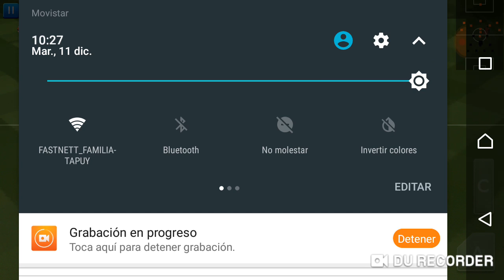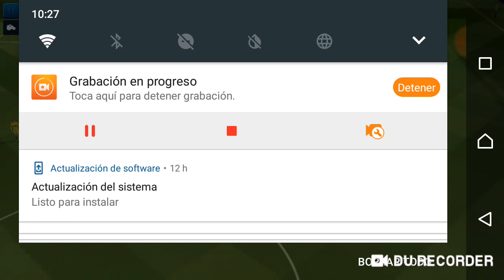Dundee U vs FC_VIKTORIA_PLZEN.... Division academia